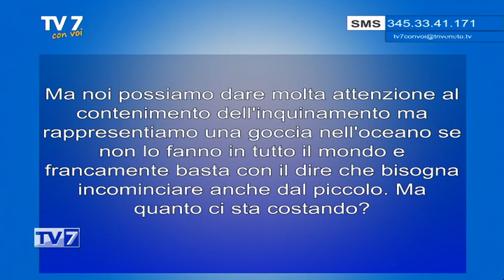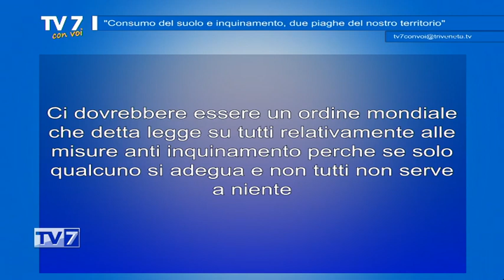Consumo del suolo e inquinamento due piaghe del nostro territorio - Tv7 con Voi 6/11/23 (2 di 3)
Consumo del suolo e inquinamento due piaghe del nostro territorio - Tv7 con Voi 6/11/23

ospiti:
- Sandro Ginestri, Presidente Legambiente Padova
- Piero Decandia, Direttore Legambiente Veneto